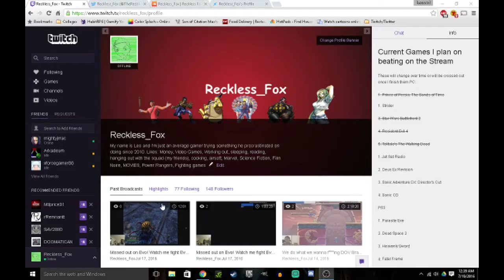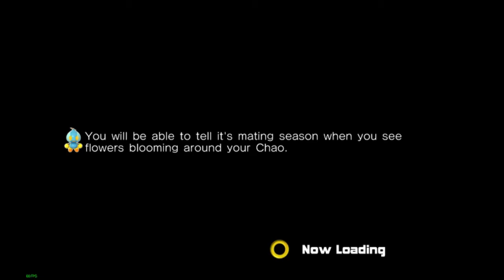Let's Play: Sonic Adventure 2 Battle (Part 1)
Sonic turned 25 this year, so it's time to relook at one of the best Sonic games of all time. With a hint of salt